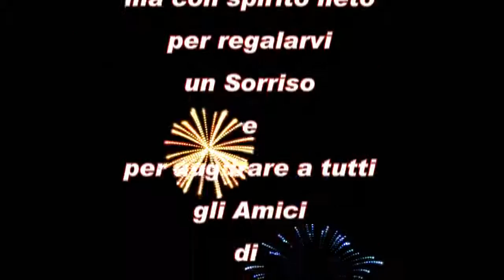GLOBUS CHRISTMAS FOLLIE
Aria di Natale,in Redazione Globus Magazine,Radio Station e Television...Così,in quattro e quattr'otto ecco improvvisare un modo per salutare tutti gli amici che seguono Globus,un po' allegro e anche fuori da certi canoni...
Il lavoro più impegnativo è stato poi il mettere assieme il tutto per realizzare questo video di auguri di buone feste a tutti,ma ci ho provato,dai! Ha!Ha!Ha! L'essenziale era di realizzare qualcosa di divertente e ci siamo divertiti tutti tantissimo!...
Augurissimi a tutti,per delle festività serene e un buon 2016!!!